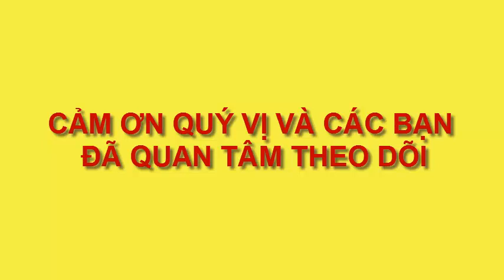Vẽ tranh thủy măc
vetranhthuymac, tranhdonsac, tranhdentrang